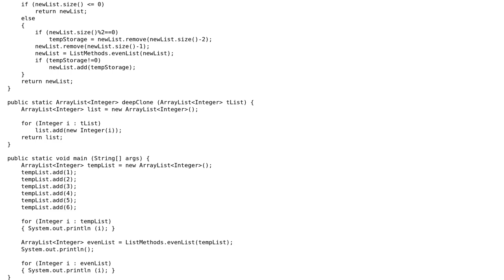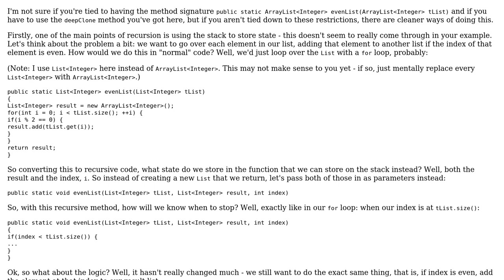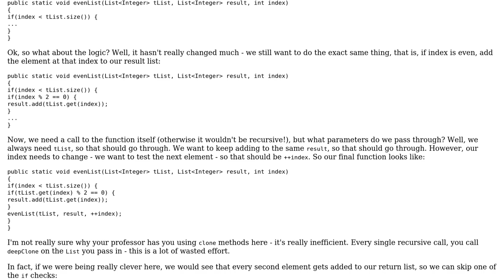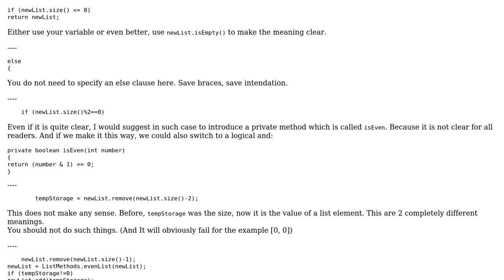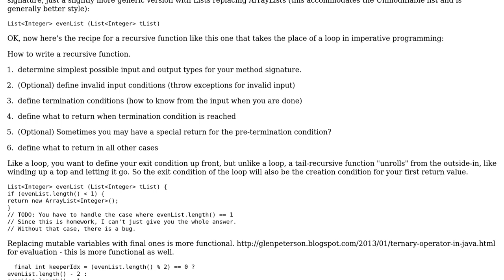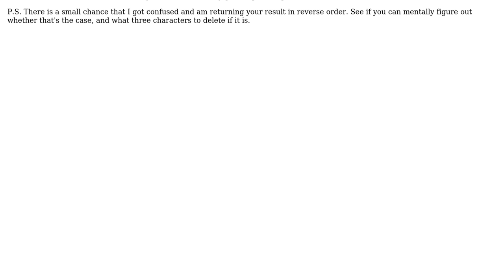Finding objects with even references tidier (3 Solutions!!)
Finding objects with even references tidier

With thanks & praise to God, and with thanks to the many people who have made this project possible! | Content (except music & images) licensed under CC BY-SA | Music | Images & others | With thanks to user Yuushi user tb user Jamal user GlenPeterson user Andrew Martin and the Stack Exchange Network Trademarks are property of their respective owners. You are responsible for your own actions.